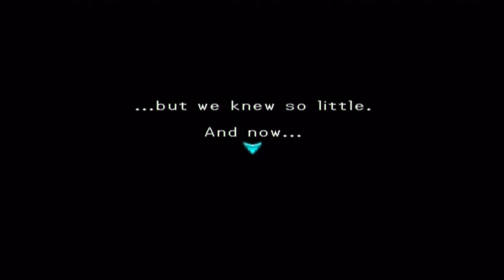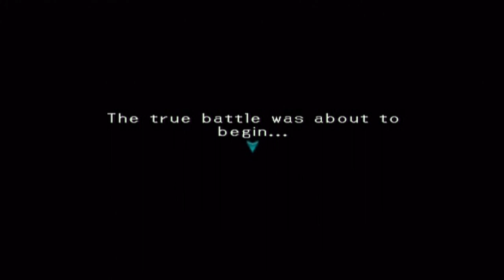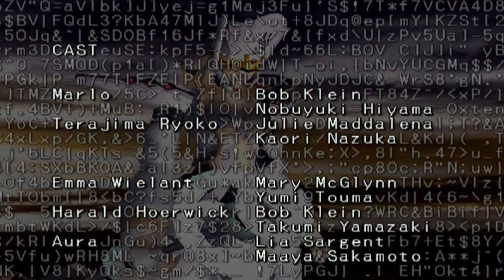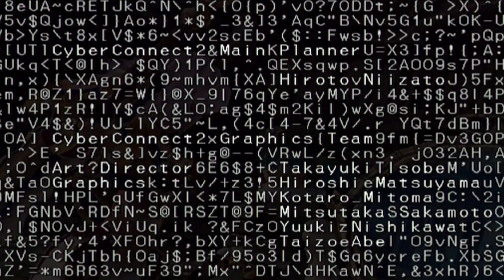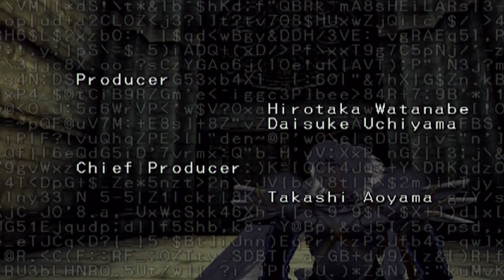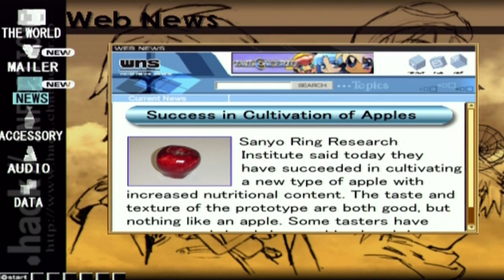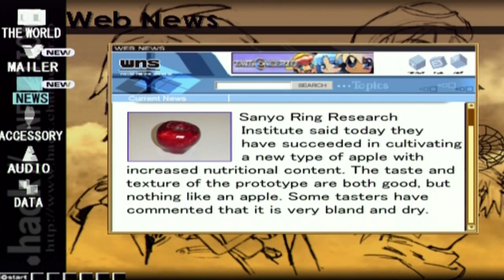Let's Play .Hack//Infection Finale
Next up, Mutation!